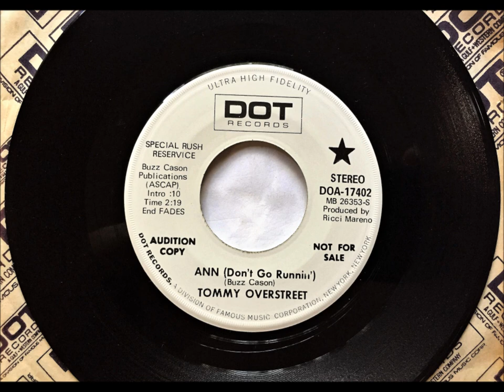Ann (Don't Go Runnin'), Tommy Overstreet , 1971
Written by Buzz Cason. Released December 1971 from the album 'This Is Tommy Overstreet', it reached #2 U.S. #1 Canada.